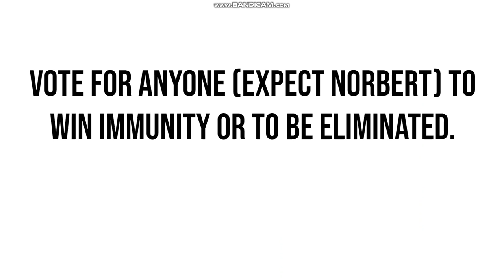Top 78 Crossover Contest #55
Norbert for some reason just won immunity and then it happened again.